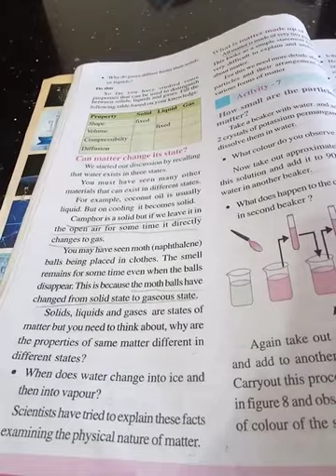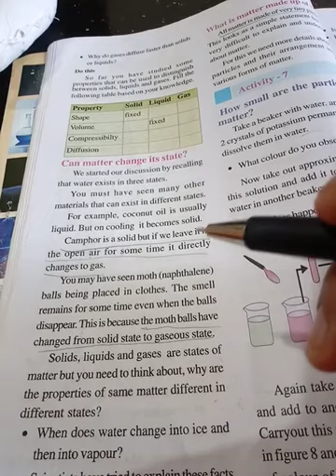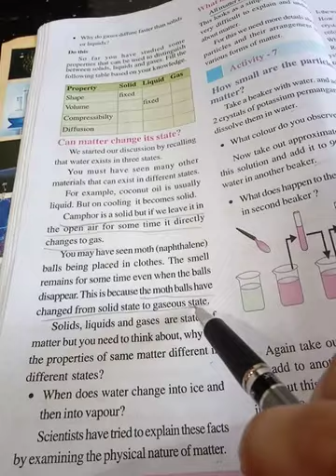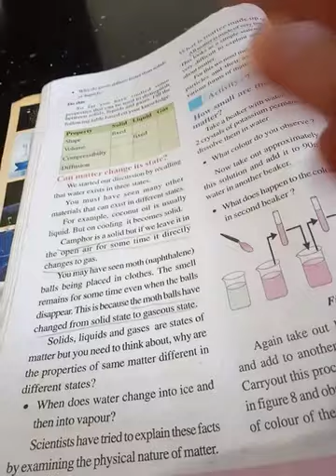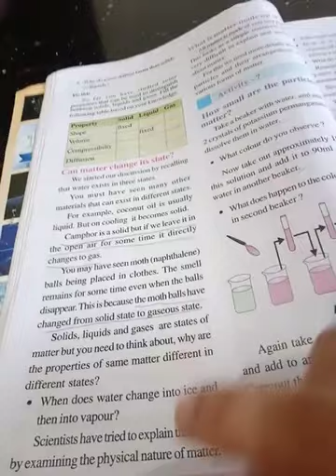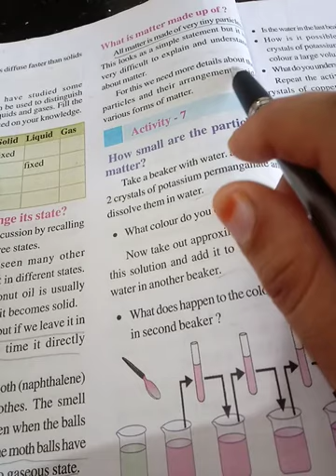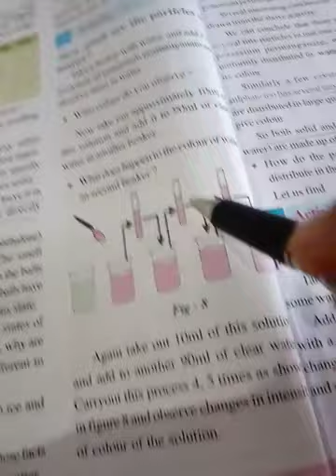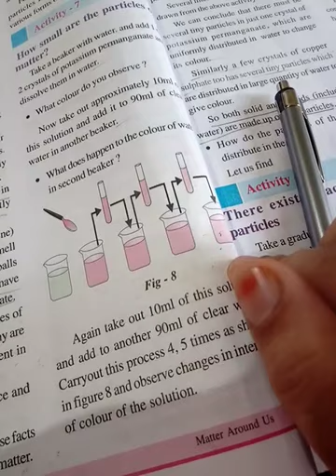matter arround us. 989. nature of particals present in matter.9th1st chapter .(MANA PAATASAALA).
matter arround us. 9th class 1st lesson in science subject of A.P. Syllabus.about States of matter. nature of particals